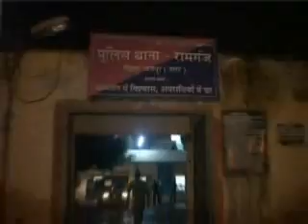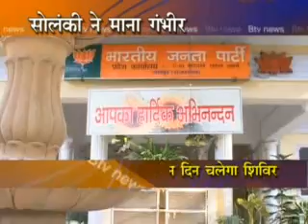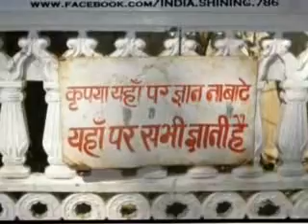jdw 15 july.wmv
jaipur this week episode 22
host Amit Sharma
BTV news presentation